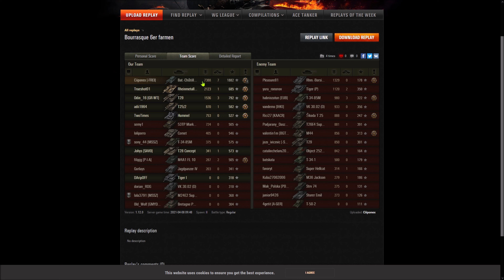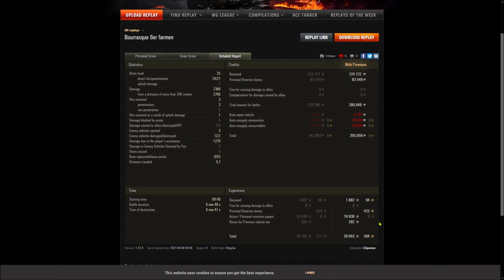Bat. Chat. Bourrasque - Murowanka - Panzerass - Großkaliber - Meisterscütze - Krieger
Gastreplay vom Ciiponex [-FREI] aus der Facebookgruppe W.o.T. Germany